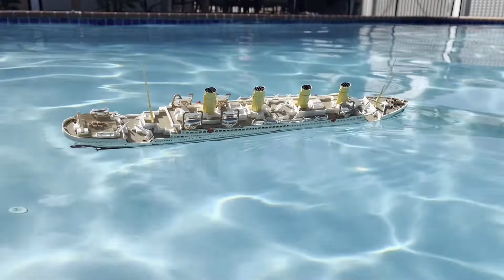HMHS Britannic 1/570 scale custom built sinking model - 2023 edition Britannic submersible model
This is a Quick Look at my custom built Britannic sinking model in action August of 2023.  ​⁠@ourdogzippy

If you are wondering this is a Revell 1/570 scale vintage plastic model kit of the Titanic, converted in to a Britannic.  It is not an exact model of the Britannic but it is made to resemble Britannic through repainting and additional 3D printed parts.